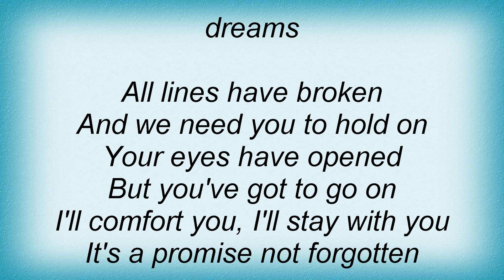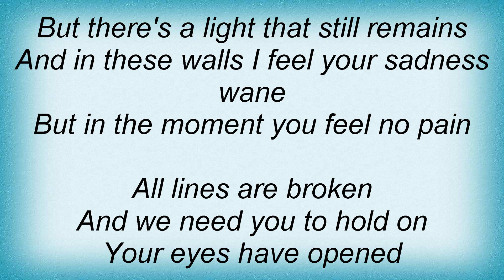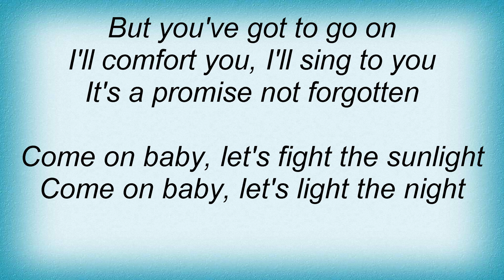Black Rebel Motorcycle Club - Promise Lyrics